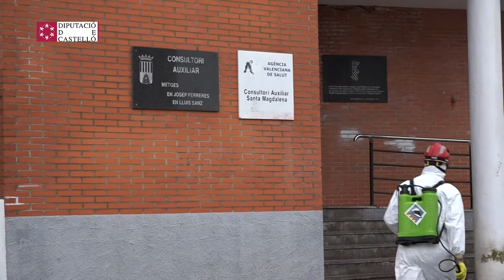Bomberos de la Diputación de Castellón desinfección Santa Magdalena de Polpís.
Bomberos de la Diputación de Castellón han realizado en la jornada de hoy en el municipio de Santa Magdalena de Polpís.